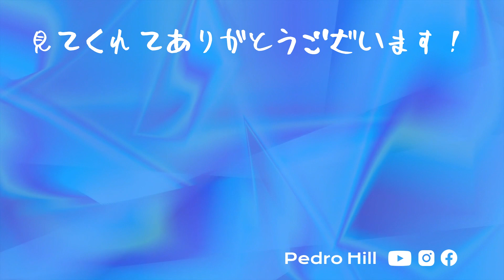友になってどうも（作曲: アンドリュー・ゴールド、日本語作詞: ペドロ • ヒル）ペドロ・ヒル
ペドロ・ヒルは「友になってどうも」という歌を歌いました。原曲はアンドリュー・ゴールドの「Thank You for Being a Friend」です。お楽しみください！動画にいいねと共有をして、チャンネルに登録してください！

ペドロ・ヒル (ポルトガル語: Pedro Hill、2003年2月12日-)は、ブラジルの音楽家、歌手。リオ・デ・ジャネイロ生まれ。ペドロは2015年にキャリアをスタートさせました。